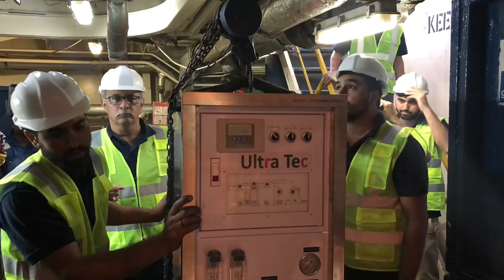RO plant installation in vessel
Sea water RO plants used for offshore and onshore both application.
We do customized RO unit for ships/ Vessel in accordance to the available space as per the ship/vessel size.
Ultra Tec Water Treatment LLC is specialized in designing , fabrication, installation and commissioning of industrial/ commercial water treatment plants.